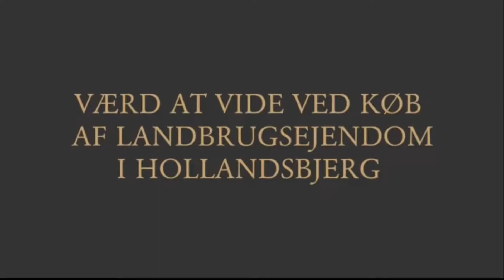Værd at vide ved køb af landbrugsejendom i Hollandsbjerg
I videoen fortæller Advokat Søren V. Andreasen, hvilke ting man skal være særlig opmærksom på ved køb af landbrugsejendom i Hollandsbjerg, og hvorfor det adskiller sig markant fra at købe et almindeligt parcelhus.